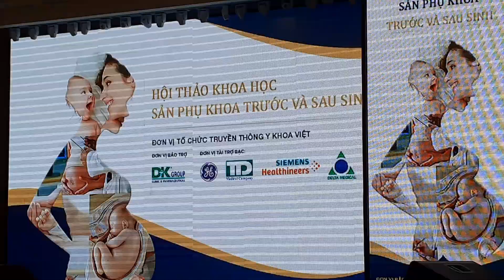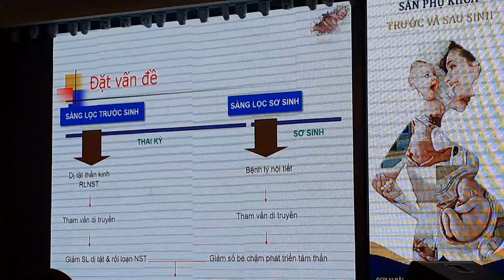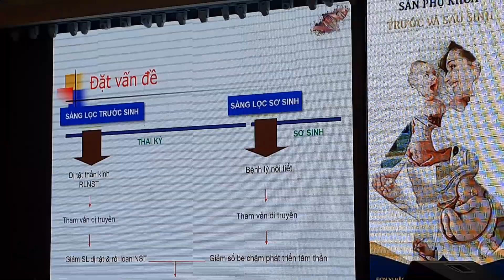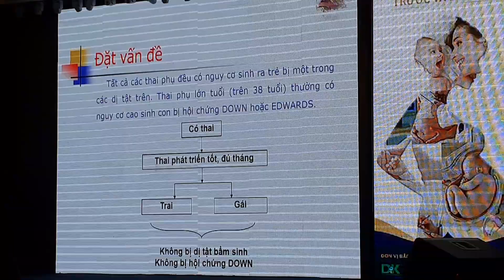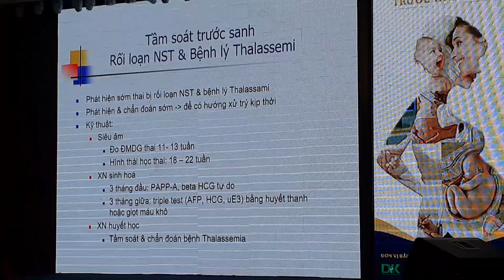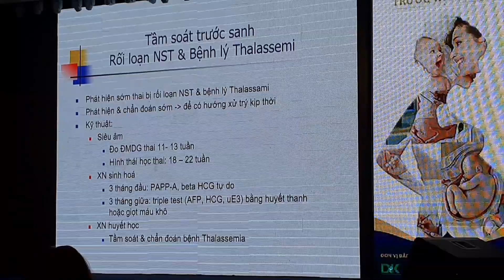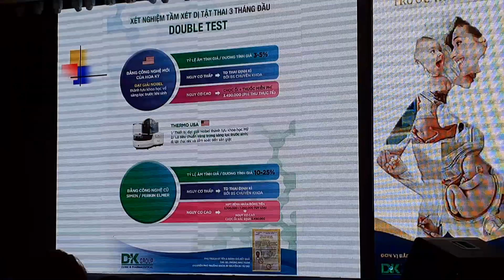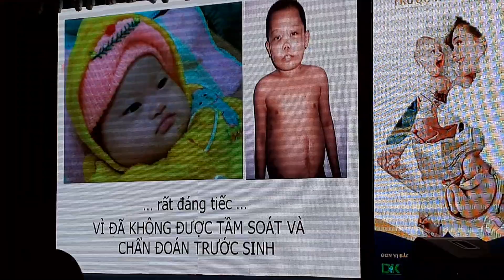SÀNG LỌC VÀ CHẨN ĐOÁN TRƯỚC SANH | ThS. Bs. Phùng Như Toàn